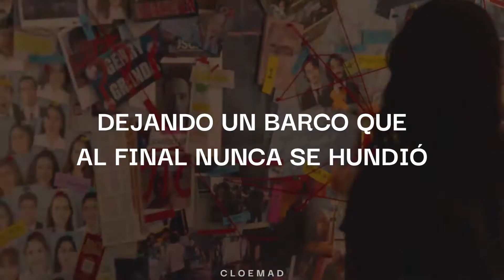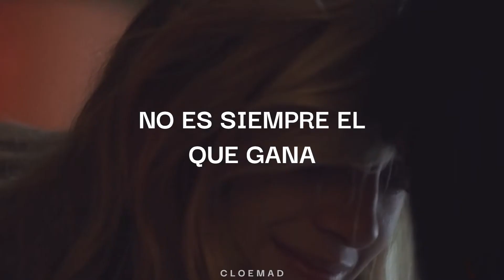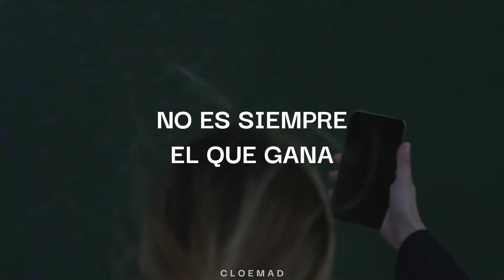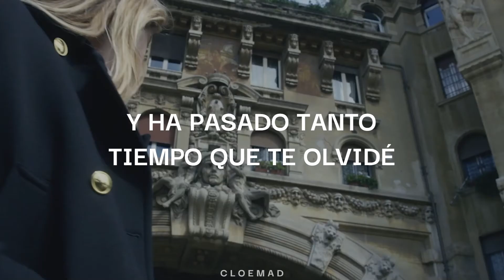yo me quedé las sirenas, tú te ahogaste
Amor con hielo - Morat

Nuevo video 🤍
Para más ideas pueden escribir en los comentarios ✨

Letra

Tú sigues siendo la prueba
De que hay victorias que se pagan con dolor
Que en el amor y la guerra
Todo vale

Saltaste tú de primera
Dejando un barco que al final nunca se hundió
Yo me quedé las sirenas
Tú te ahogaste

(Hey)

Yo ya me olvidé del nombre de tu perro
Y de esa despedida en la estación
Y aunque mi dolor jure que aquí te espero
Otra boca un beso me robó
Y eso que tú tanto dices que te debo
Se lo llevó

No vengas a cobrarme porque no te debo
No te debo, nada, oh
Ya entendí que no te quiero
No te quiero nada, oh

Y aunque te extrañé
Ya pasado tanto tiempo que te olvidé
Por qué quién pegó primero
No es siempre el que gana, oh

Yo intenté salvar todo este amor con hielo
Y se murió

Lo hiciste sin que doliera
Así de buena eres rompiendo un corazón
Un corazón que se quiebra
Que lo cambien

Se lo llevó

Ya pasado tanto tiempo que te olvide

Y se murió

No te debo, nada (yo no te debo nada)
No te quiero nada (te quise y tú no estabas)

Ya pasado tanto tiempo que te olvide (ya te olvide)

También escondido quedo tu recuerdo
Que se perdió
Y aunque yo guardé todo tu amor con hielo
Ya se murió

⚠️COPYRIGHT⚠️
Está canción no es de mi composición, solo es un vídeo con la letra de ella